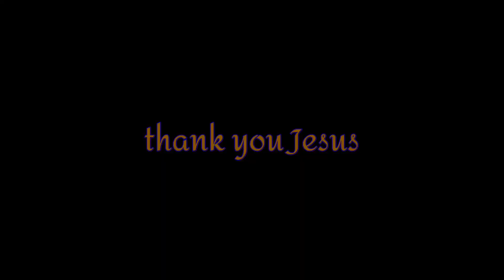గురిపెట్టి ఉరిని బిగిస్తున్నాడుcalvary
గురిపెట్టి ఉరిని బిగిస్తున్నాడు
Tulugu christian deviotional songs 2016 /Gospel
Music (Musical Genre) / AP Christian Hits/ new
telugu christian songs / telugu christian songs 2016/
latest telugu christian songs/ new telugu christian
songs 2016 download 15 latest telugu christian
songs lyrics 6/ Latest Telugu christian songs 2016 ||
Chirakala Sneham || J K Christopher|| 2017/ telugu
christian songs 2016 new hits /telugu christian songs
latest /2016 telugu christmas songs/ latest telugu
christian songs 2016/new 2017
Telugu Christian /Jesus Telugu/ Christian Video/
Latest Christian/ Telugu Christmas / Christian
Devotional Songs/ Telugu Worship/ Christian Audio/
Latest Jesus/Old Telugu/ All Telugu/ Telugu
Gospel/Uecf Telugu /Jesus Telugu/ Telugu Christian
Song
telugu christian songs / christian telugu songs /